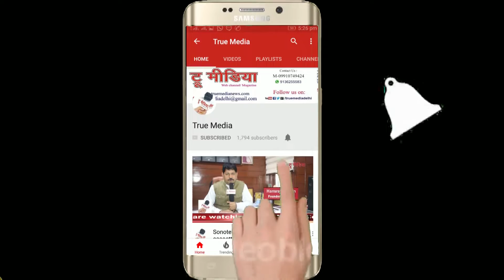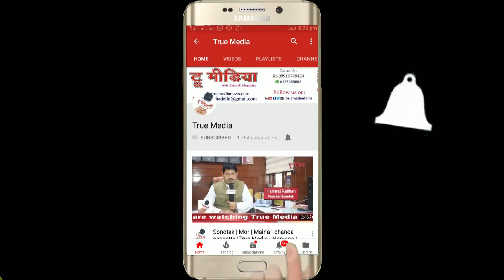laxmi shankar Vajpayi | Kavyotsav | Aagman Group 6th Annual Day | DPL | True Media